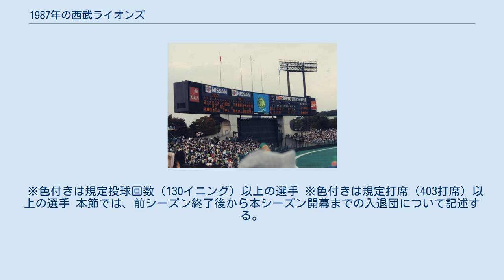1987年の西武ライオンズ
1987年の西武ライオンズでは、1987年の西武ライオンズの動向をまとめる。
 この年の西武ライオンズは、森祇晶監督の2年目のシーズンであり、3年連続10度目のリーグ優勝と2年連続7度目の日本シリーズ制覇を果たしたシーズンである。
 前年パ・リーグMVPを獲得した石毛宏典を（30歳という年齢と1985年の日本シリーズで発症した故障を考慮して）遊撃手から三塁手へ、秋山幸二を（前年後半から少しずつ準備されていた）三塁手から中堅手へコンバート。
シーズン序盤は辻発彦、渡辺久信を故障で欠き、2年目の清原和博が不振であったことから、5月7日には最下位に転落するなど出遅れた。
しかし、5月16日から不振の清原に代わって秋山が4番に座るとチームは復調し始め、前半戦終了時点で首位の阪急に1.5差の2位に迫った。
さらに辻、渡辺が故障から復帰するとチーム状態は完全に復調し、7月後半には阪急から首位を奪取。
8月以降は34勝14敗6分と貯金を20重ねて、パ・リーグ3連覇を果たした。
日本シリーズは読売ジャイアンツを4勝2敗で下し、2年連続日本一となった。
打撃陣はチーム打率は.249の最下位ながら、チーム本塁打がリーグ1位、チーム盗塁数が5位のロッテに次ぐ123個を記録してリーグ2位を健闘。
打撃陣の不調を投手陣がカバーして完投数、防御率ともにリーグ1位で投手陣が奮闘したシーズンとなった。
このシーズンオフ、パ・リーグMVPを獲得した東尾修が、麻雀賭博容疑により球団から翌シーズン半年間の出場停止と減俸2,500万円の処分を受けた。
 ※色付きは規定投球回数（130イニング）以上の選手 ※色付きは規定打席（403打席）以上の選手 本節では、前シーズン終了後から本シーズン開幕までの入退団について記述する。
 入団 退団 本節では、本シーズン開幕から本シーズン終了までの入退団について記述する。
 入団